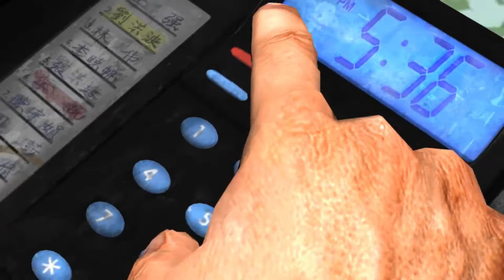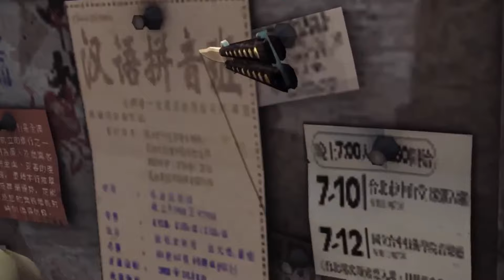John Woo's Stranglehold Opening in 4K Ultra HD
Developers: Tiger Hill Entertainment, Midway Games
Publishers: Midway Games, Success, Warner Bros. Interactive Entertainment, ak tronic Software & Services GmbH, ND Games

Producers: John Woo, Terence Chang

Stranglehold is a third-person shooter developed by Midway Games' Chicago studio, released in late 2007 for Microsoft Windows, PlayStation 3 and Xbox 360. It is Midway's first game to use Unreal Engine 3 and was developed in collaboration with John Woo. Stranglehold is the sequel to Woo's 1992 Hong Kong action film, Hard Boiled and stars Chow Yun-fat in a reprisal of his role as hard-boiled cop Inspector "Tequila" Yuen. Stranglehold is the first project on which Woo and Chow have collaborated since Hard Boiled. A sequel to Stranglehold, entitled Gun Runner, was in the works prior to Midway's financial demise but was ultimately cancelled.

Warner Bros. re-released the Windows version of the game through GOG.com on November 26, 2019